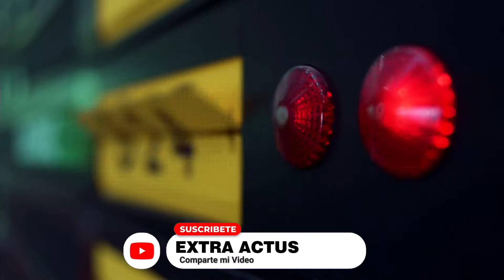LA TERMINAL | 15 CURIOSIDADES | EASTER EGGS | REFERENCIAS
Incapaz de entrar a los Estados Unidos, un europeo hace amistad con una azafata mientras vive en un aeropuerto de Nueva York.
En este video te contaremos 15 curiosidades, easter eggs y referencias de "La Terminal".

Invitada en voz en off: Gemma Irais